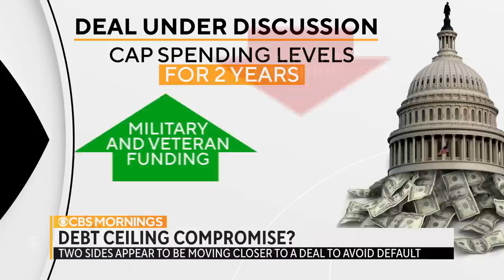A debt ceiling deal is on the horizon six days from the deadline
Republican lawmakers and White House negotiators are moving closer to a deal to raise the nation's borrowing limit. Sources familiar with the talks tell CBS News that the deal under discussion would cap federal spending levels for the next two years. Nancy Cordes reports from the White House.